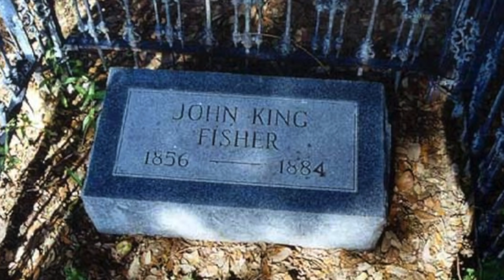Cimarron Originals with Mike Harvey - King Fisher Owned 1883 Colt SAA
Mike Harvey is joined by long time friend and employee, Charles Hudson to discuss how Mike came to acquire a revolver that was buried with the famous "Pistoleer", John King Fisher.  King was a cowboy, an outlaw, and a skilled gunfighter.  The revolver is a nickel plated Colt SA Army with a 7.5" barrel, ivory grips, and chambered in 44WCF. Mike and Charles had a great time filming this and we think you're going to like it too!